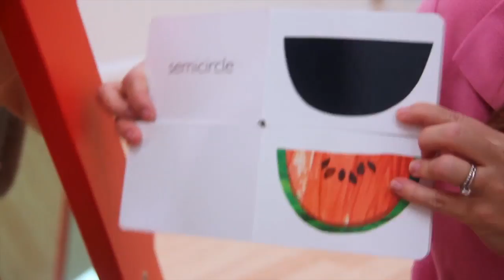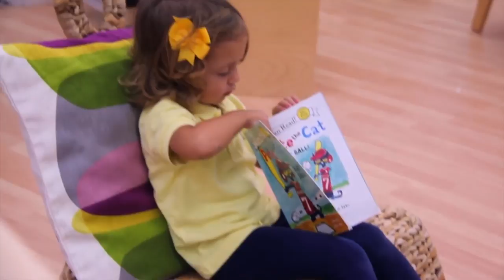KLA Palmetto Bay Video 2015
Institutional Video of KLA School of Palmetto Bay